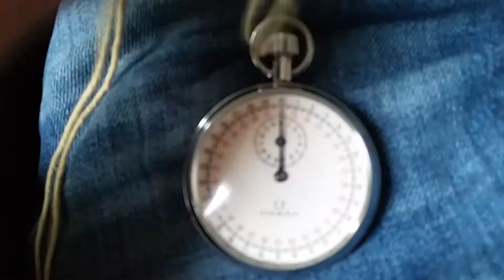Omega mechanical stopwatch from the 1960's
This is my vintage 1960's mechanical stopwatch.